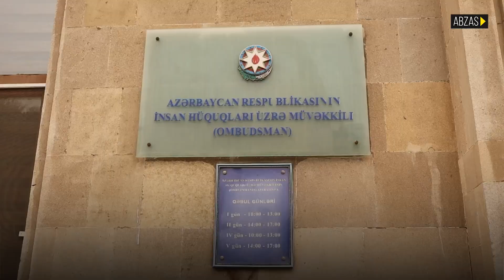"Bəxtiyar Hacıyevin vəziyyətini görəndən çox sarsılmışam"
"Bəxtiyar Hacıyevin vəziyyətini görəndən çox sarsılmışam. Onsuz da bu 24 günü bilirdim ki, o, nə çəkir".

Bu sözləri həbsdə olan ictimai fəal Bəxtiyar Hacıyevin anası Solida Mövlayeva oğlu ilə görüşdən sonra bu gün Ombudsman Aparatının qarşısında bildirib. Solida Mövlayeva Ombudsman Səbinə Əiyeva ilə görüş tələb edib.